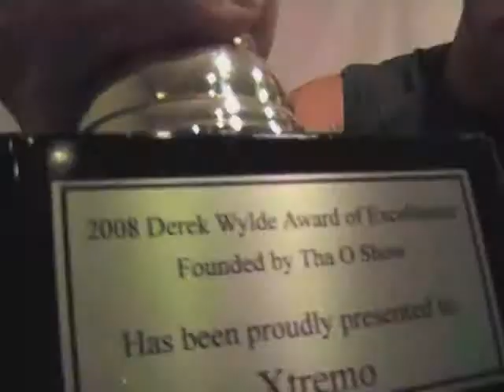Jan. 2, 2010 Vlog with Xtremo vs Sebastian Suave (GCW) Part 1 of 3